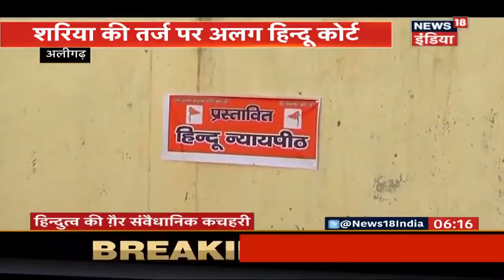Aligarh में लगती है 'हिंदुत्व की ग़ैर-संवैधानिक कचहरी' | News18 India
मुस्लिम समुदाय की न्याय व्यवस्था की तर्ज पर हिदुओं के लिए अखिल भारत हिदू महासभा ने 15 अगस्त को हिदू न्यायपीठ के गठन की घोषणा की। मेरठ कार्यालय में नाथूराम गोडसे की प्रतिमा तले महासभा के राष्ट्रीय उपाध्यक्ष पं. अशोक शर्मा ने घोषणा की कि हिदू न्यायपीठ की मुख्य न्यायाधीश अलीगढ़ की पूजा शकुन पांडेय होंगी।

हिदू न्यायपीठ के लिए नियम-उपनियम दो अक्टूबर तक तैयार कर लिए जाएंगे और फिर यह न्यायपीठ काम करना शुरू कर देगी। न्यायपीठ का मुख्यालय अलीगढ़ होगा। बताया कि 15 नवंबर को नाथूराम गोडसे के बलिदान दिवस के मौके पर इन अदालतों का दायरा सात जिलों तक फैल जाएगा। इनमें मेरठ व अलीगढ़ के साथ ही आगरा, मथुरा, हाथरस, फीरोजाबाद और शिकोहाबाद भी शामिल किए जाएंगे।